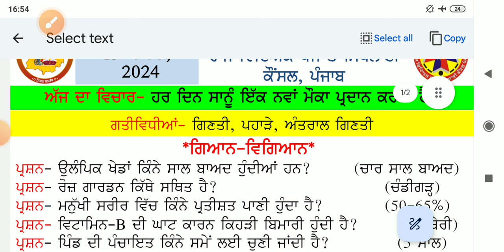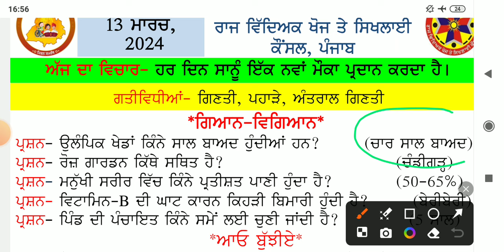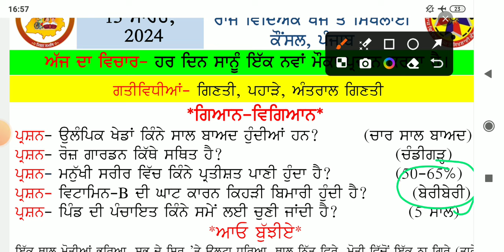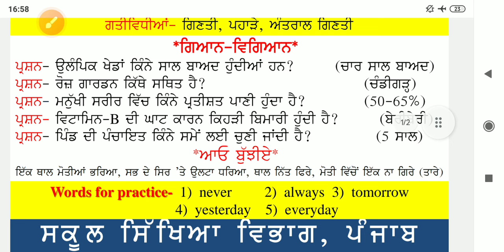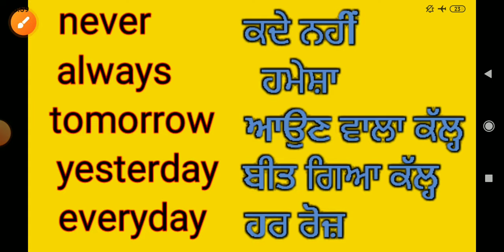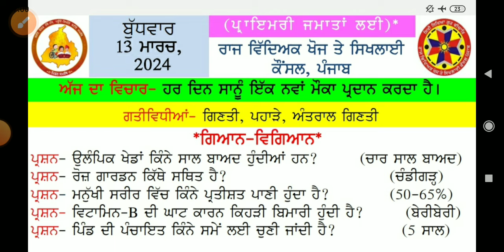morning slide 13march 2024। morning slide।morningslide wordmeaning gk ।@schoolnews123 ।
morning slide 13march 2024। morning slide।morningslide wordmeaning gk ।@schoolnews123 l

HASTAG📌📌📌

TAG 📌 📌📌📌📌
morning slide ।
morning slide
morning slide today
morning slide 13March 2024
13 March  morning slide
morning slide 13 march 2024
13March morning slide
March 13March morning slide
13/03/2024 morning slide
morning slide 6 March  2024
morning slide 29 January
 31January morning slide
31January morning slide
morning slide 31January 2024
31/01/2024 morning slide
moring slide 31January 2024
02January morning slide
2 Jan morning slide
19 December morning slide
19 dec morning slide
01/01/2024morning slide
primary morning slide
16 dec morning slide
16 December morning slide
16/12/2023 morning slide
12 dec morning slide
12 December morning slide
12/12//2023 morning slide
morning slide today
8dec morning slide
8 December morning slide
8/12/2023 morning slide
7 dec morning slide
6dec morning slide
6 December morning slide
6/12/2023 morning slide

5dec morning slide
5 December morning slide
5/12/2023 morning slide
1 dec morning slide
1 December 2023 morning slide
1/12/2023 morning slide
1december morning slide
daily morning slide
morning slide
23 nov morning slide
daily morning slide
23/11/2023 morning slide
morning slide 23 November 2023
23 November morning slide
22 November morning slide
22 nov morning slide
daily morning slide
22/11/2023 morning slide
daily morning slide
20 November morning slide
20 nov morning slide
daily morning slide
20/11/2023 morning slide

15November morning slide

15 nov morning slide
15/11/2023 morning slide
morning slide 15 November 2023
morning slide

9November morning slide
9 nov morning slide
9/11/2023 morning slide
3November morning slide
3 nov morning slide
3/11/2023 morning slide
3 nov 2023 morning slide

2November mornjmg slide
 2 Nov morning slide
02/11/2023 morning slide
19 October2023 morning slide
19oct 2023 morning slide

morning slide
5th class hindi paper
4th class EVS paper